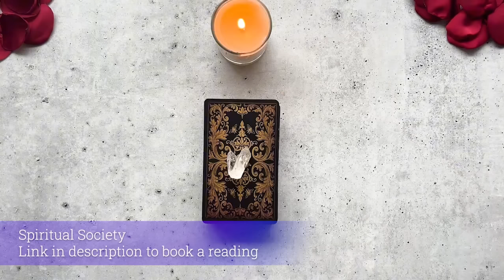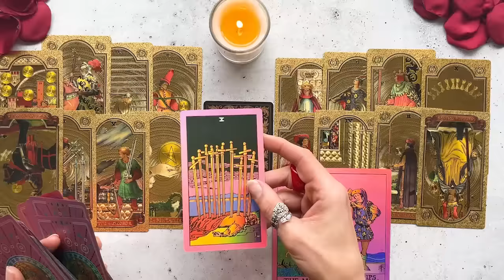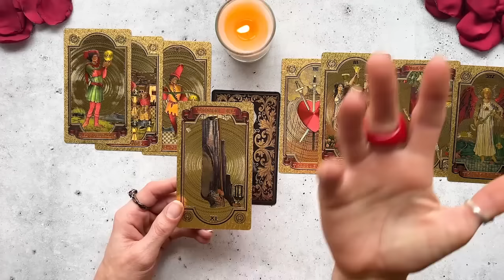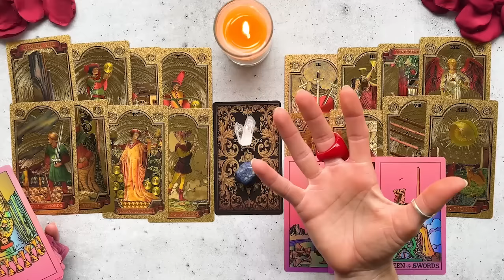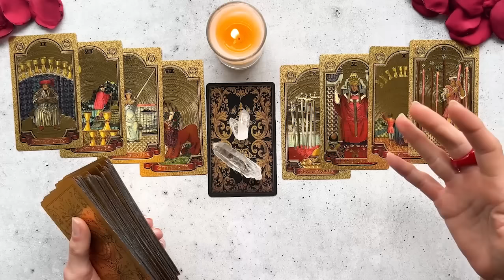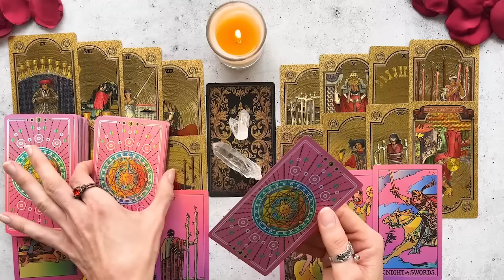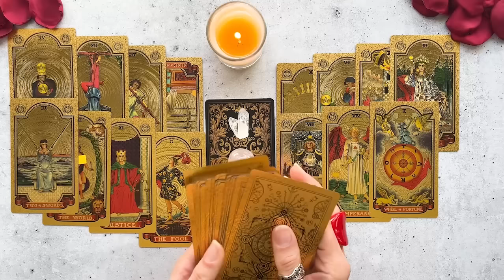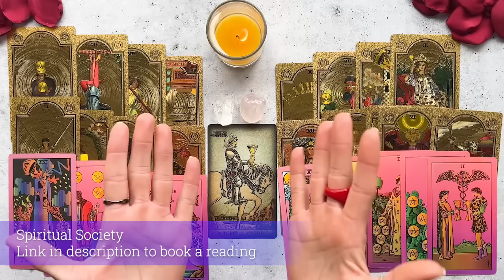How Does Your Crush See You?👀Their Thoughts & Feelings 💞 PICK A CARD🔮 Timeless In-Depth Love Reading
Curious about how your crush sees you? Watch this timeless, in-depth love tarot reading to uncover their thoughts and feelings towards you. Pick a card and discover the truth now!

Intro 0:00
Pick-A-Crystal: 1:00
Crystal 1: 1:29
Crystal 2: 50:00
Crystal 3: 1:40:39
Crystal 4: 2:25:30

Tarot reading / tarot readings / pick-a-card / pick a card